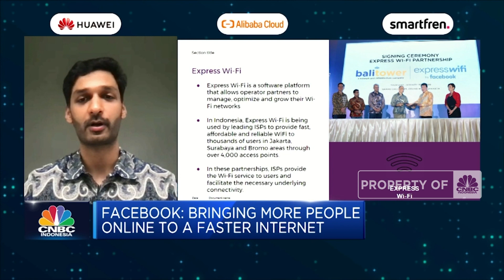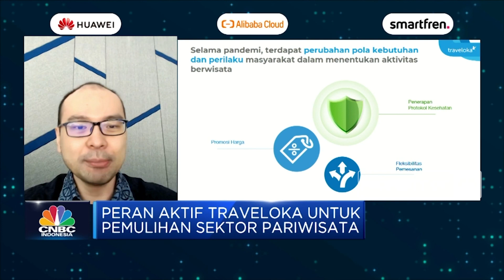Tech Conference 2021 "The Future of 5G, Global Connectivity, Cloud Computing and Internet of Things"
Berita Lainnya:
Link:

Jakarta, CNBC Indonesia - CNBC Indonesia, media ekonomi terbesar dan terintegrasi di Indonesia, akan menyelenggarakan acara CNBC Indonesia Tech Conference dengan tema "The Future of 5G, Global Connectivity, Cloud Computing and Internet of Things' pada 14-16 September 2021. Event ini merupakan rangkaian Exclusive Talks yang diisi oleh para ahli di bidangnya, baik lokal maupun internasional. Selama 3 hari, mereka akan mengupas masa depan 5G, konektifitas global, komputasi awan, Internet of Things (IoT), serta dampak positif yang mereka dapatkan sesuai industri masing-masing.

Pada hari pertama tepatnya 14 September 2021 telah hadir Direktur Utama Telkom, Ririek Adriansyah yang memberikan Keynote Speech mewakili Menteri BUMN, Erick Thohir yang berhalangan hadir. Sementara itu pembicara internasional yaitu Neo Teck Guan Senior Director Huawei Cloud dengan tema "The Future of Cloud with 5G Computing and Global Connectivity". Ada juga pembicara Chief Marketing Officer blibli.com, Edward K Suwignjo, CEO DeBio Network, Pandu Sastrowardoyo dan Head of Business Marketing TikTok Indonesia, Sitaresti Astarini.

Selanjutnya pada hari kedua, 15 September 2021, keynote speech adalah Menteri Komunikasi dan Informatika, Johnny G. Plate. Kali ini pembicara internasional antara lain Leon Chen yang merupakan Country Manager of Alibaba Cloud Indonesia dengan tema "Smarter, Safer, Faster way to connect business with the world". Kemudian ada juga Tom C. Varghese yang merupakan Head of Connectivity & Access Policy, Facebook APAC bertema "Facebook - Facebook Connecting the World".

Hari ketiga atau terakhir keynote speech akan disampaikan oleh Sandiaga Uno yang merupakan Menteri Pariwisata dan Ekonomi Kreatif. Pada hari ketiga ini juga ada pembicara lokal yaitu Tan Wijaya, President Director IBM Indonesia. Berikutnya Chief Operating Officer Ultra Voucher, Riky Boy H. Permata dan Co-Founder of Traveloka, Albert.

Lalu seperti apa keseruan dari acara Tech Conference 2021? Saksikan selengkapnya hanya di CNBC Indonesia berikut ini.